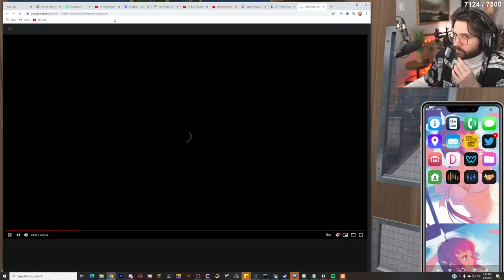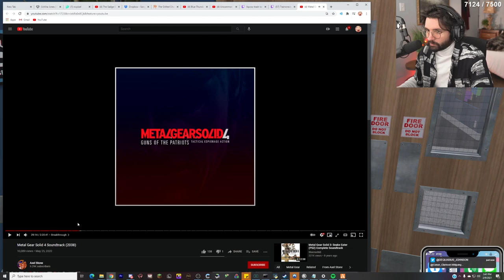Bogg's Box (2021) FULL MOVIE h264 10bit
blockbuster of the year. Left all of the synchronised music parts uninterrupted to give you the full experience. enjoy!